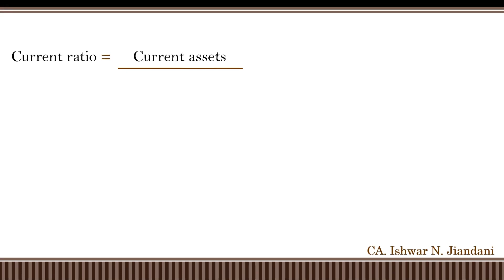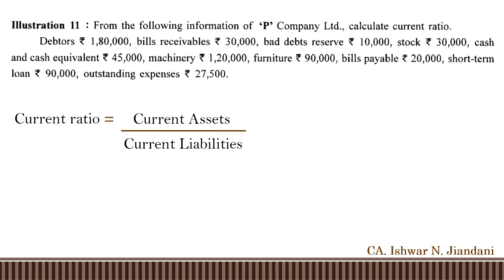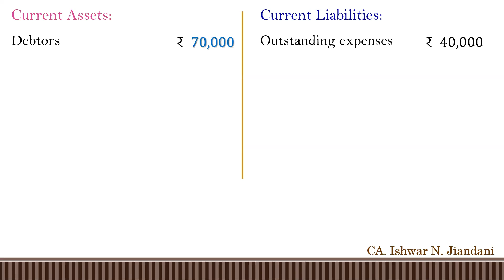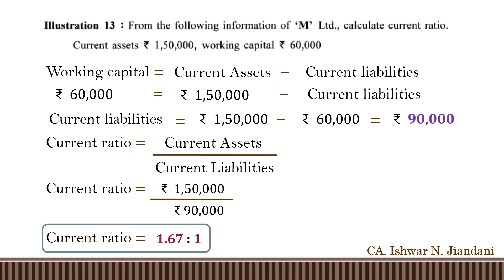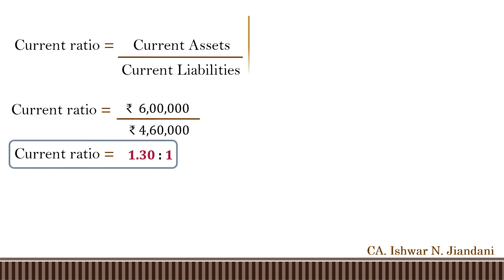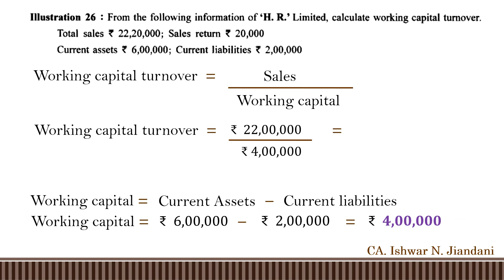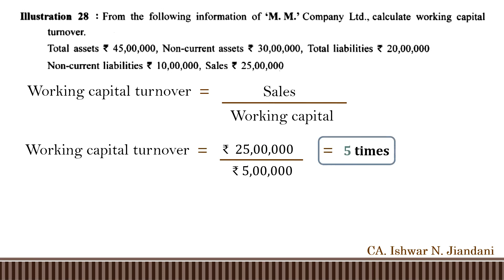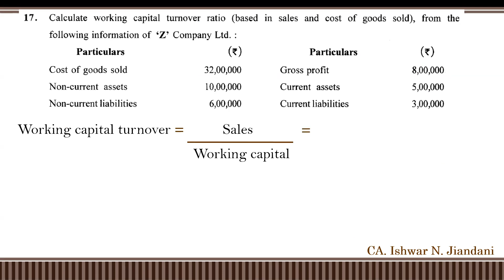Current Ratio | Liquid Ratio | Working Capital Turnover Ratio | Accounting Ratios |Class 12 Accounts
Accounting ratio class 12 Gujarat Board.